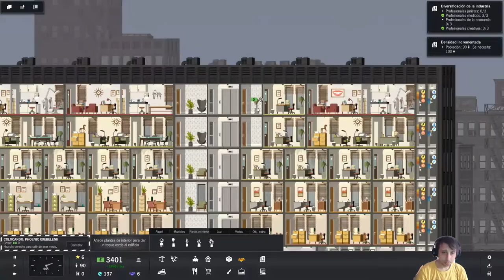Project Highrise - come one, come all | project highrise #7